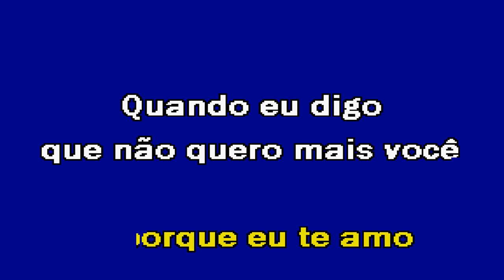EVIDÊNCIAS (Versão Kizomba) Luís Rosa Karaoke